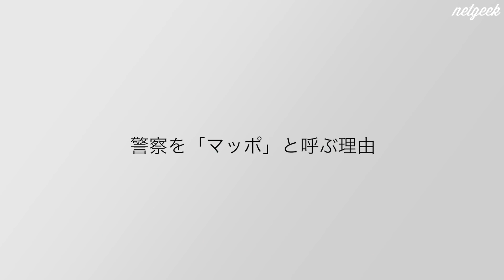警察を「マッポ」と呼ぶ由来とは？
デカ、デコ助、マッポ。警察の通称について由来を調べてみた。

【netgeekでは動画出演者を募集しています】